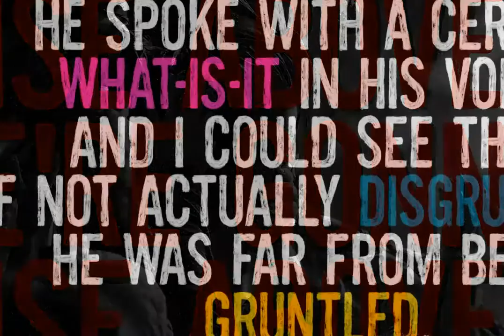Unboring Font Download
Boring titles\? Boring chunk of text\? Unbore’em all! This nifty stackable family features two fonts, both with two options for each letter. Pile them up and play with opacities for a killer superposed effect. Or use each alone if you prefer. Unb...